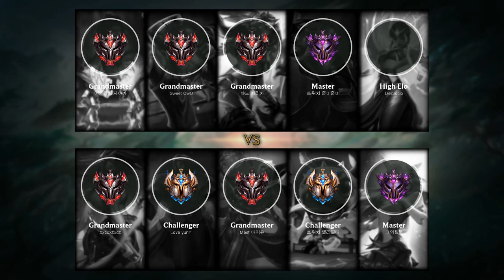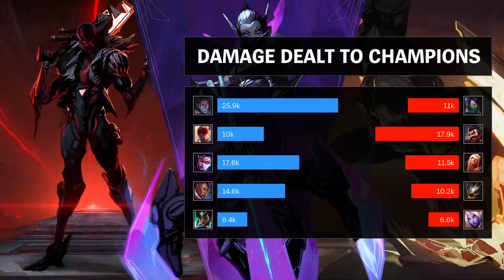Vayne Mid vs Vladimir - KR Grandmaster Patch 9.5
Vayne Mid played by 야노 에리카, KRGrandmaster 182 LP.

- Runes: 00:18
- Damage dealt: 24:24
- Skin: Arclight Vayne